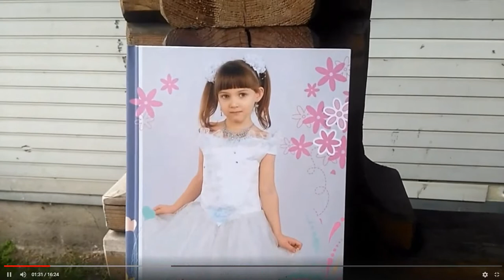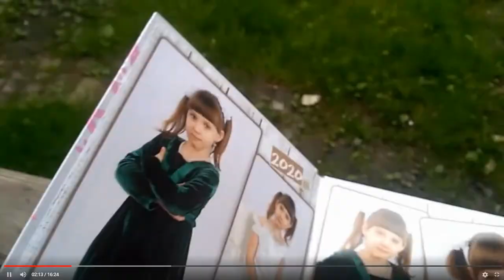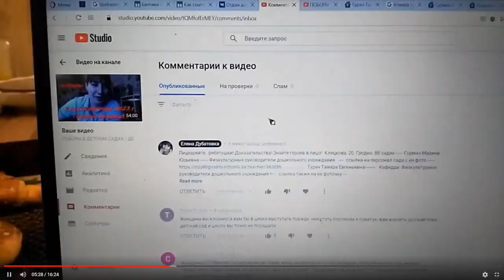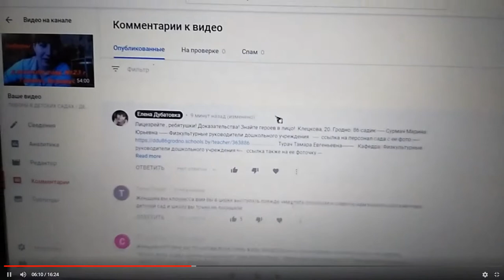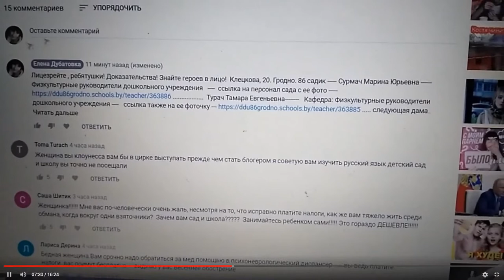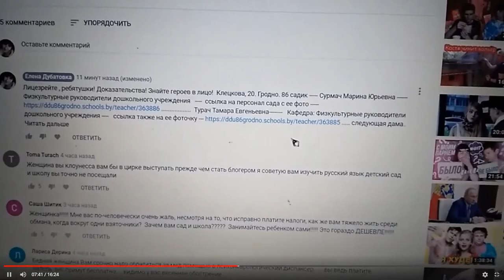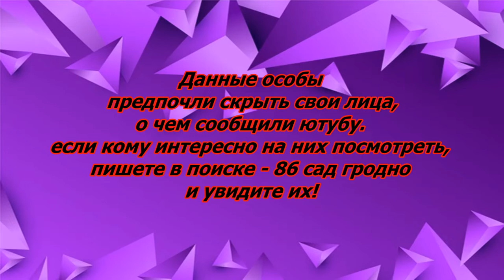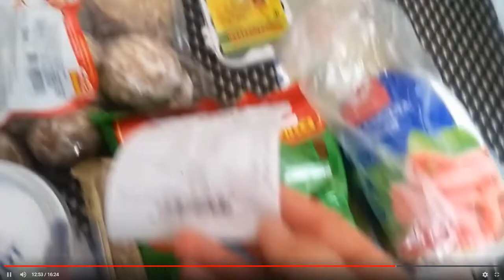перезалив VLOG: 22.05.2020 МЕНЯ ХЕЙТЯТ ЗА ПРАВДУ / ПОБОРЫ В САДУ 23 ГРОДНО / НАШ ВЫПУСКНОЙ АЛЬБОМ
перезалив. пояснения в видео.

В ЭТОМ ВИДЕО ПОКАЖУ АЛЬБОМ СВОЕЙ КРАСОТКИ. горжусь, она у меня самая красивая и самая лучшая! воспитатели 86 сада г. Гродно увидели мой видос , и теперь дружно пишут гадости, и брызжут свой яд. 23 сад пока молчит, ну ждем реакцию. так и до РОО дойдет это все. Внимательно смотрите на персонал сада, куда ведете ребенка. Там работают змеи , которых обидела жизнь! Не везде, но они есть. Счастья и добра всем!

ВАШ ХЕЙТ МОЙ ПИАР! спасибо за продвижение моего канала!